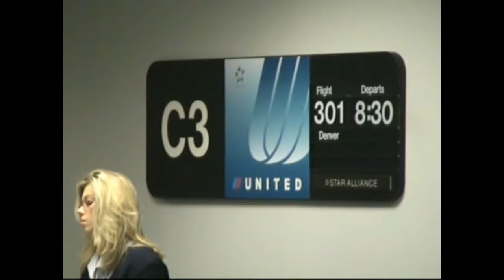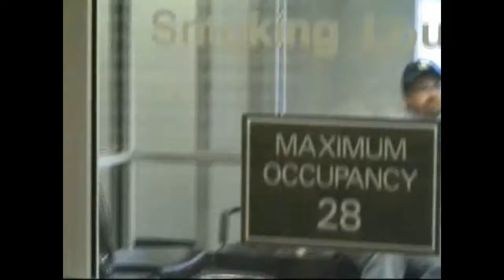2007 Vail Ski Family Vacation Video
2007 Vail Ski Video (CJ)